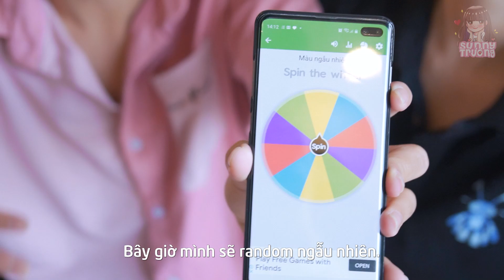24H ĂN MÀU TÍM | ĂN VẶT MÀU TÍM KHẮP SÀI GÒN | SUNNY TRƯƠNG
Sài Gòn năng snonsg xỉu up xỉu down nhưng tui và ông Chuối vẫn chạy vòng quanh Sài Gòn để mua các món ăn màu tím, tận mười mấy món luôn ý!!!
24H ĂN MÀU TÍM | ĂN VẶT MÀU TÍM KHẮP SÀI GÒN | SUNNY TRƯƠNG